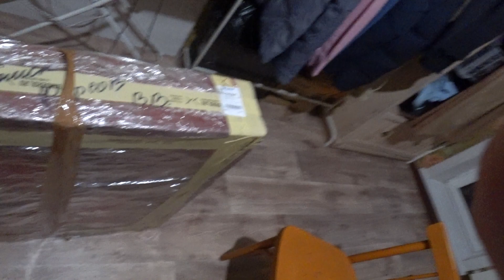РАДИАТОР АЛЮМИНИЕВЫЙ ЦЕЛЬНОСВАРНОЙ SUBARU LEGACY 1989-1994 BC, BF, BJF 1 ПОКОЛ TADASHI TD-036-2414A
Радиатор ДВС
на Subaru Legacy кузов BC2, BC3, BC5, BF3, BF5, BJF двигатель EJ18, EJ20
Артикул / OEM TD-036-2414A 45199AA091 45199AA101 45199AA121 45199AA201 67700 FX-036-2414 FX-036-2414A PL090497 TD-036-2414 TADASHI

Применимость: TD-036-2414A, 45199AA091, 45199AA101, 45199AA121, 45199AA201, 67700, FX-036-2414, FX-036-2414A, PL090497, TD-036-2414

7 500 Р+ ОТГРУЗКА + ДОСТАВКА=8 500 Р